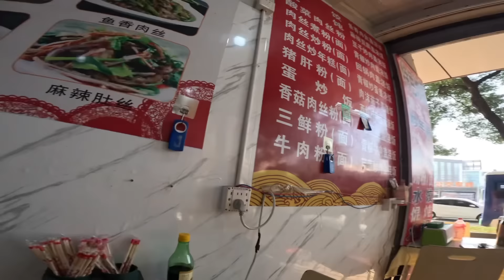చైనా లో Body Massage price ? | China Cycle Vlog | China Videos Telugu | Ranjith On Wheels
Hey everyone, if you're interested in supporting my journey, here's how you can help me out.

 You can contribute to my ride through UPI using the ID ranjithvlogs12@oksbi or 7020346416.

Social Media Manager - Relaxnt Media